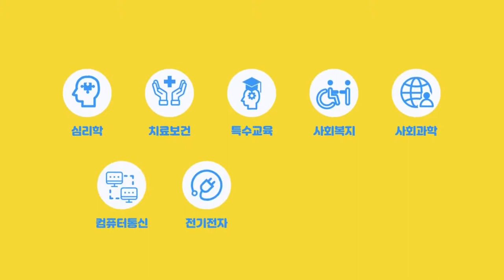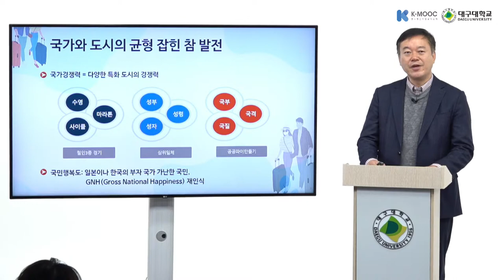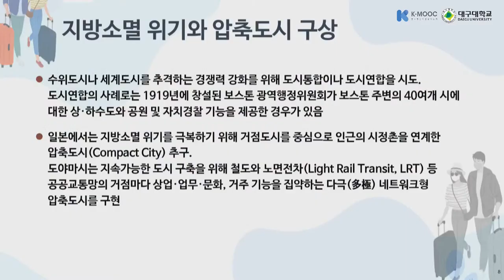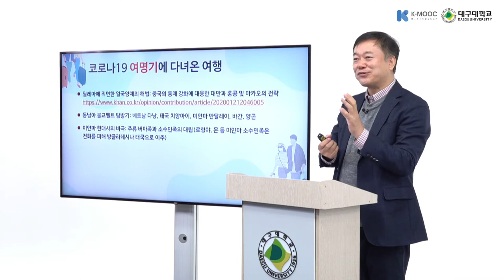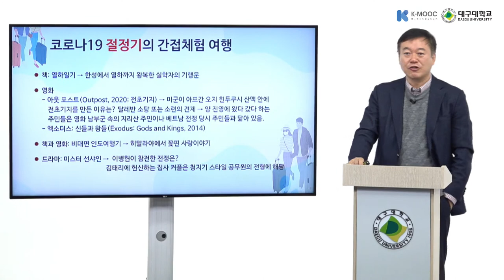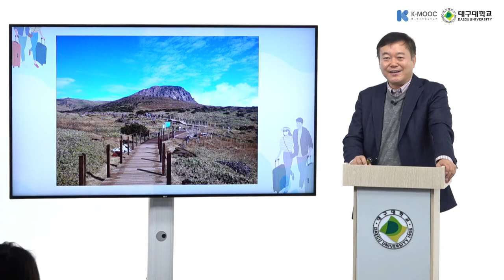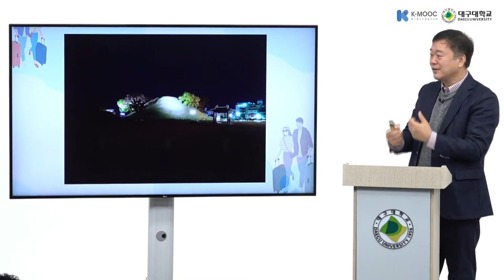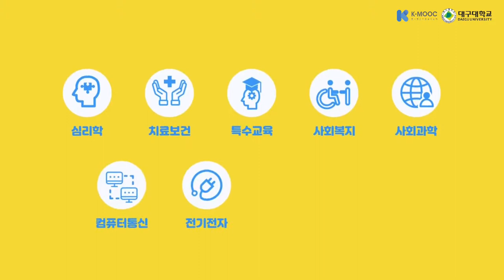6. 2021년 K-MOOC 학습자와 만남의 날(특강: 세계일주로배우는국가와도시)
온라인 특강 영상 수강후, 만족도조사를 참여해주시면 소정의 상품을 드립니다.
(참여완료자 상품 지급/ 선착순 50명)

6) 11/16(화) 코로나19시대의 국가와 도시기행 "김정렬 교수"
7) 11/17(수) 코로나19에서 마음건강 지키지 "현진희 교수"
8) 11/17(수) 아름다운 의사소통의 길 걷기 " 이주원(대구대 K-PACE센터)"

대구대학교 K-MOOC 사업단(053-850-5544)